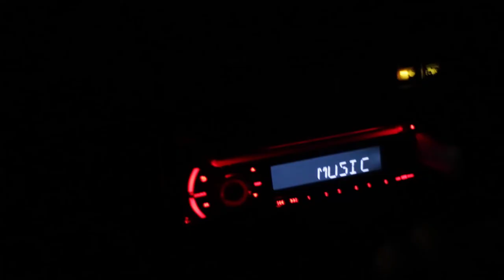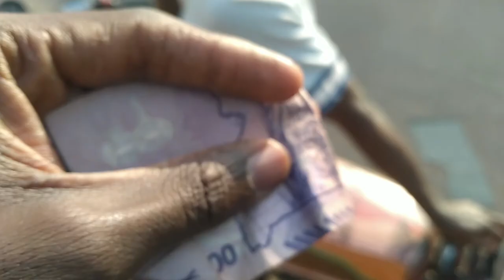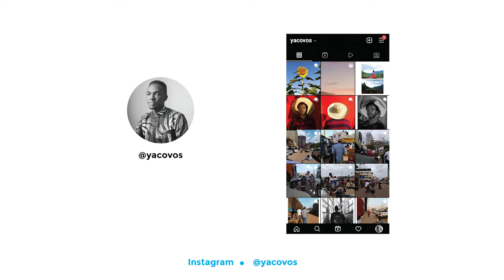Street Photography in Motion ( Commute Series Ep 2).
I had fun documenting street photography in motion and this episode i shot majorly on my DSLR and i shot alot of night photography .
Kampala is an interesting City with lots of boda bodas(motorcycle taxi) that make for good subjects.
I made pretty good evening and night photographs that are beautiful, i generally enjoyed this episode.

Gear Used
Camera:Canon 6d
Lens:50mm 1.8
Mic: Boya Wm4 Pro K2 2.4Ghz

Music Credits
Music from Uppbeat (free for Creators!):